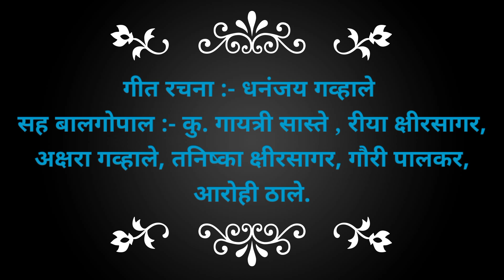बालगीत - सांगना रे पावसा || एक अप्रतिम शब्द रचना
मराठी बालगीत :- सांगना रे पावसा.
गीत रचना :- धनंजय गव्हाले
सह बालगोपाल :- कु. गायत्री सास्ते , रीया क्षीरसागर, अक्षरा गव्हाले, तनिष्का क्षीरसागर, गौरी पालकर, आरोही ठाले.